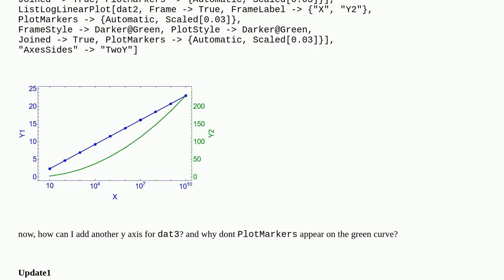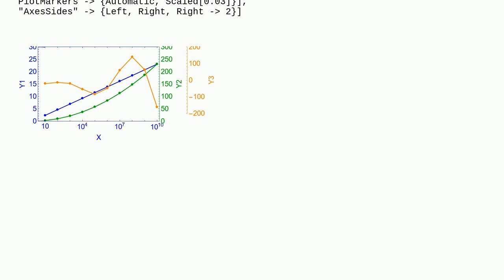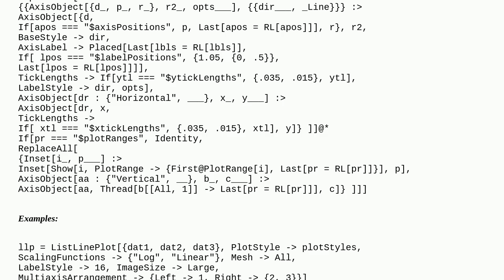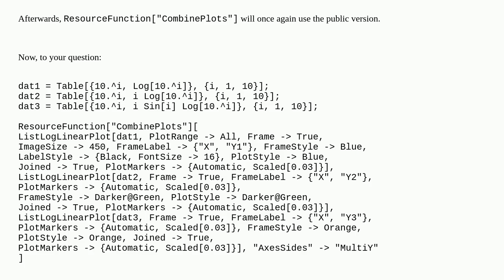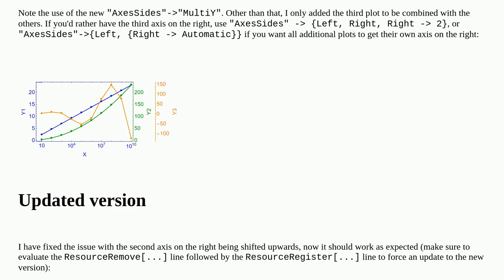Mathematica: Is it possible to extend the ResourceFunction CombinePlots for more than two axes?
Is it possible to extend the ResourceFunction CombinePlots for more than two axes?

A special thanks goes out to the community

  plotting